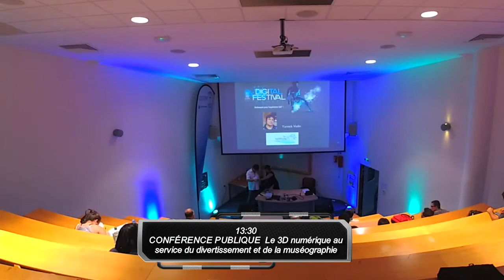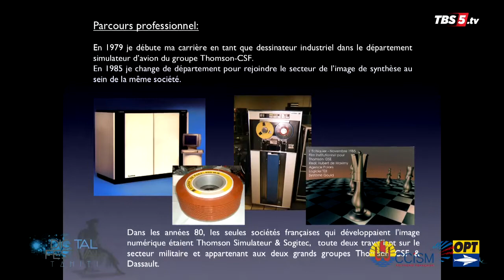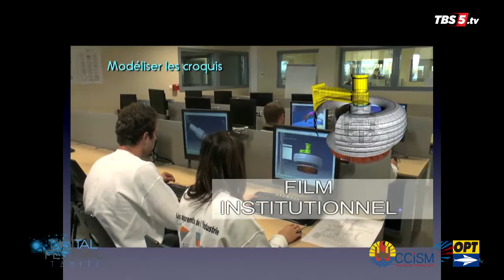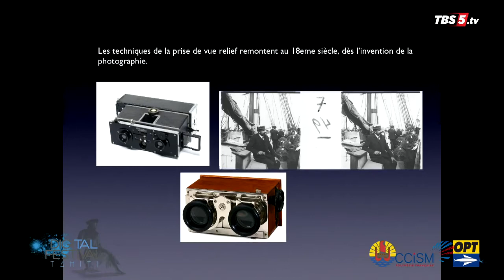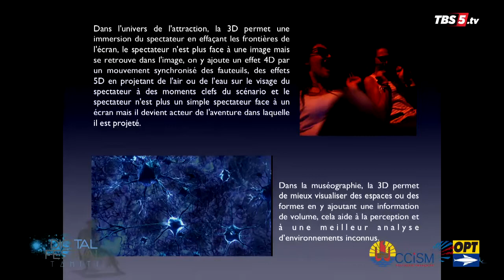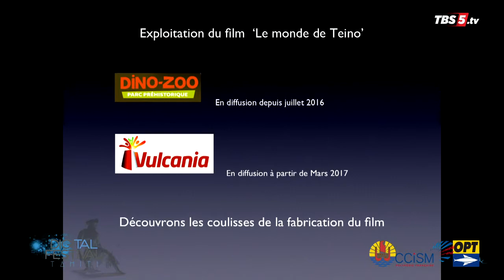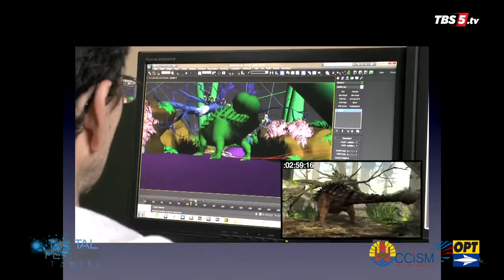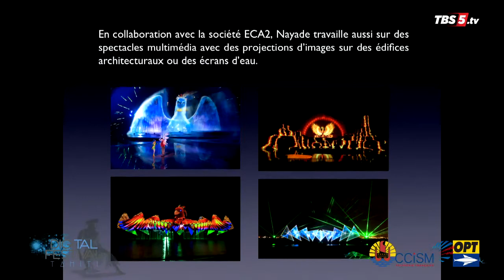Conférence de Yannick Violin pour Nayade au Festival du Digital à Tahiti 2017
Le 3D numérique au service du divertissement et de la muséographie